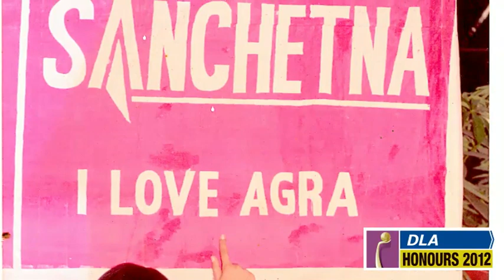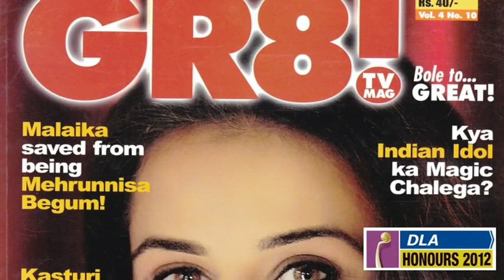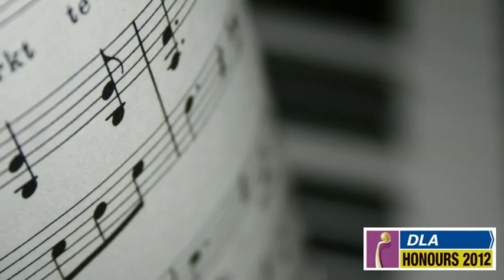pravin talan -honored with DLA outstanding professional of the year award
pravin talan- the acclaimed fashion photographer -was recently honored with DLA Outstanding Professional of the Year award at a big function at Agra ...for 'exemplary contribution to the profession & people"...
 Mr. Ajay Singh-former Deputy Railway minister and former Indian High commissioner of FIZI (a veteran journalist) and Dr HS Asopa (legendary surgeon) gave him the award ...

Very few people know pravin talan has changed various professions before settling down to be a fashion photographer. Most importantly whatever he chose to do in life, he remained committed to socially causes.

This documentary traces the journey of his life.